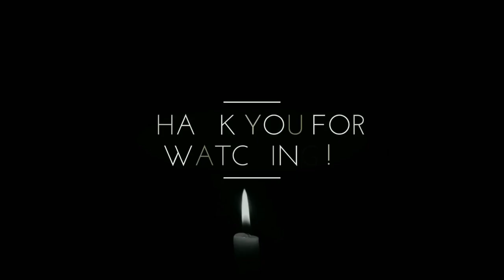The private Sector on the Copperbelt is Dead ~ BINWELL MPUNDU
Nkana constituency Independent Member of Parliament BINWELL MPUNDU on the floor of the house in parliament.